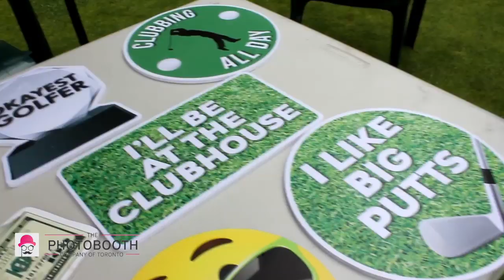Photo Booth Company of Toronto - Golf Day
Client: Photo Booth Company of Toronto
Project: Golf Day
Platforms: Web and Social
Location: Toronto, Canada